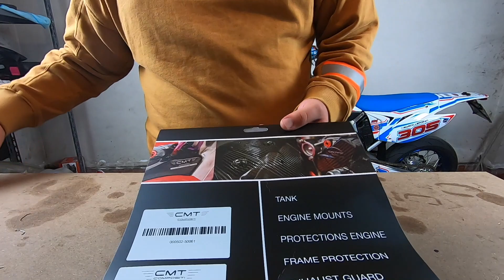FINALMENTE IL CARBONIO |CMT compositi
Informazioni personali:

- Nome: Marco Leporati
- Residenza: Milano, Italia
- Professione: Studente
- Statura: 180cm

La mia moto:

-tm smr 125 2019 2T
-specchietti toogo
-Terminale fresco exaust
-Espansione Scalvini
-Paramani AMP
-Grafiche personalizzate by @curzio_design
-Leva del cambio NrTeam
-Eye of angel
-Powerparts smProject
-Terminale Pro-Cirquit
scotch

Le Mie Attrezzature:

- MacBook Pro + Final Cut